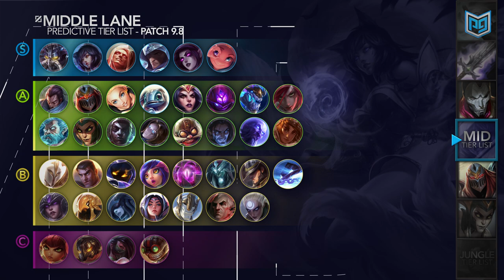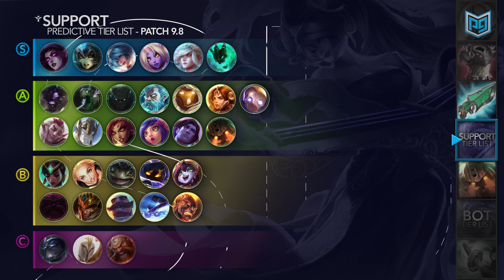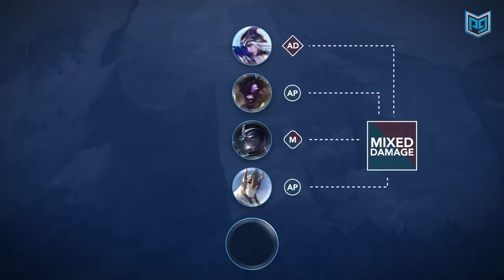Best Champions TIER LIST - League of Legends Patch 9.8